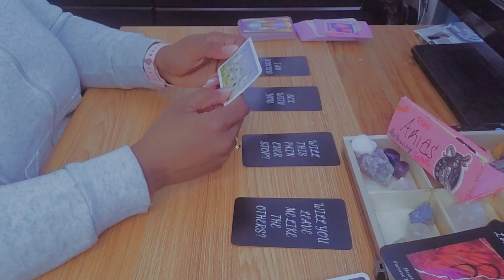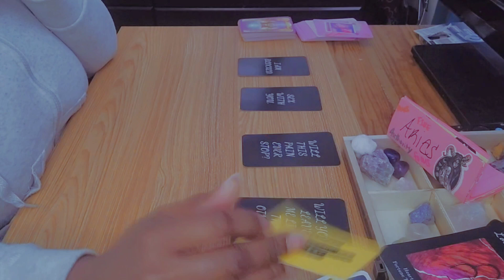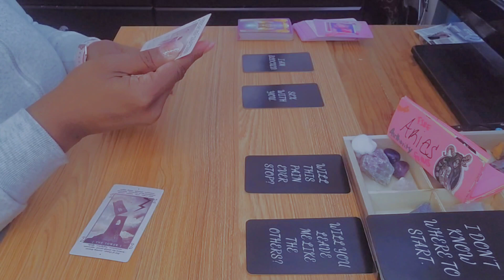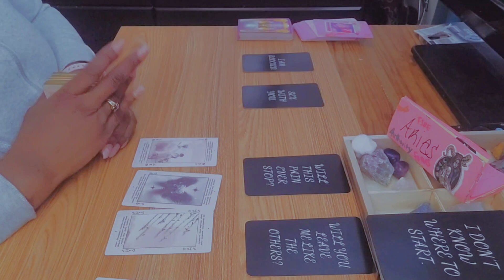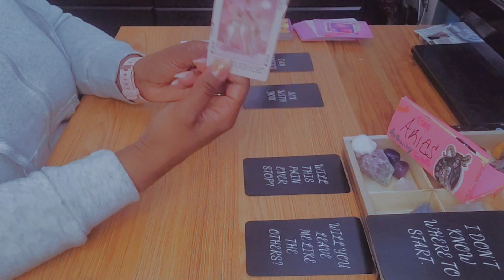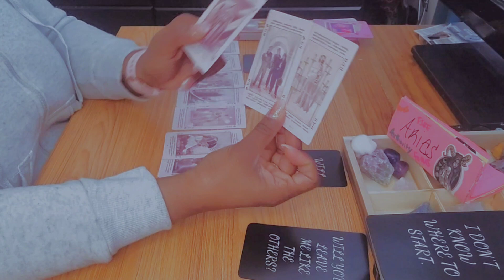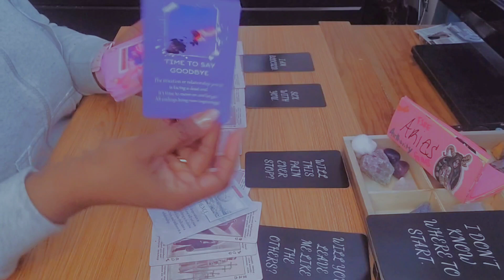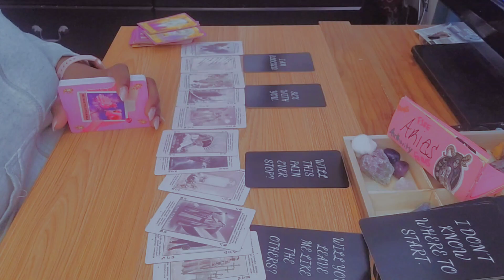♈️ARIES FEBRUARY TAROT READING,THE MOVES YOU'RE MAKING IS CAUSING SOMEONE FEAR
Hey y'all 🖐🏽